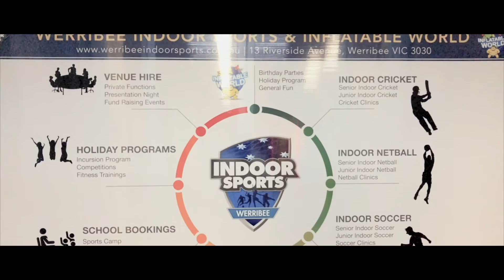S1:E3 "Indoor Exercise" | Day 3 - NoExcuse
***Day 3***

Over the past few months, there has been a lot of news about lives being lost in Punjab/India due to DRUGS. As a true Indian, I would like to do something about it, rather than just talk and share videos of people dying. I would like to inspire people to go to the Gym and focus on their health.

Video Courtesy ~ McubeMedia

Thanks to Rohit Guliya, Gaurav Hemani Jasmeet Kaur for their participation.

Also, would like to thank the Werribee Indoor Sports Centre management to support this great cause.